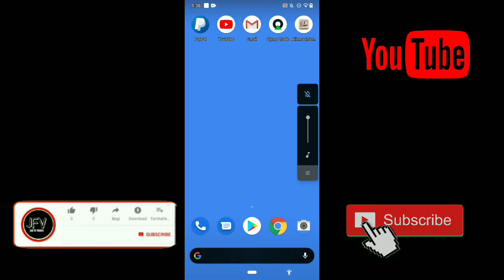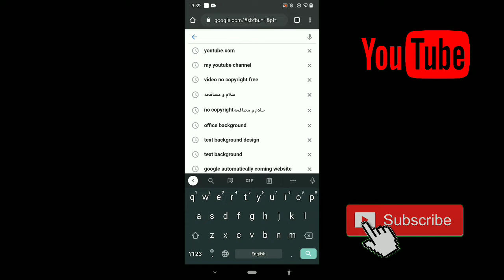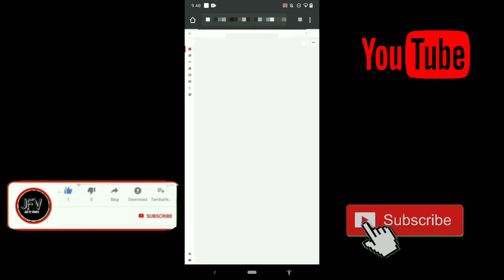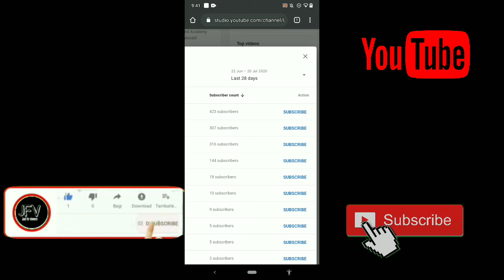How to check Subscribers name on YouTube|How to See Who Subscribed on YouTube 2020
Aslam o alekom viewers

Viewers. !!

Aaj ki es Video main aap ko main ye bataney Wala hun ke Aap YouTube py apnay Subscriber kaise check kar saktay hain aor kis kis ny Subscribe kya hai Ya kis kis nay Unsubscribe kiya howa hy to Video ko last tak dakhay ta ke aap Easley samjh sakhay

Viewers

Akar Video Aachi Lage to like Zoror kar dain aor share with friends

Shukya viewers